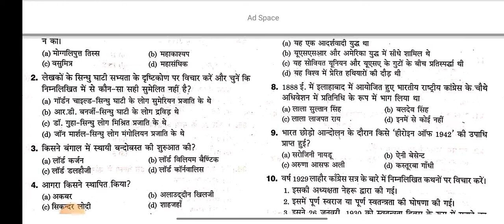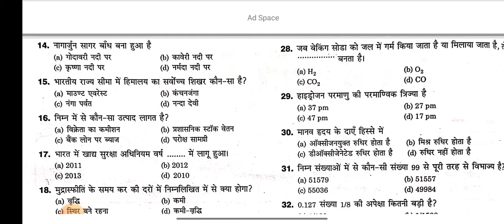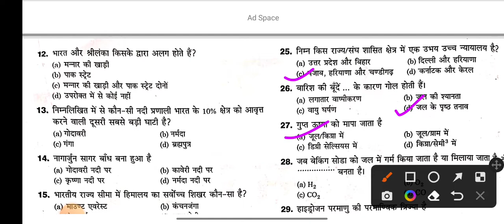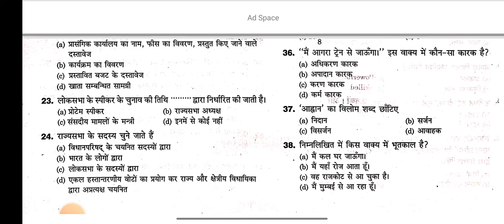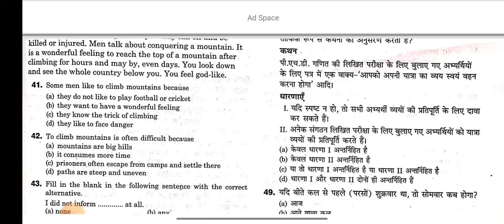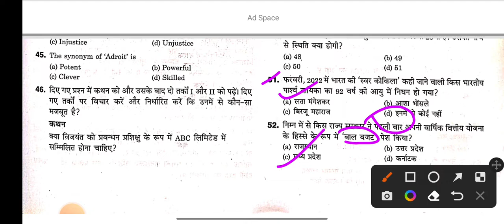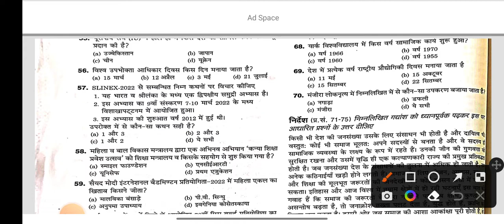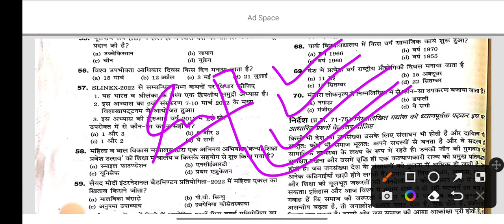PET EXAM practice set - 3 mukulstudy pet EXAM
PET EXAM practice set - 2 mukulstudy pet EXAM